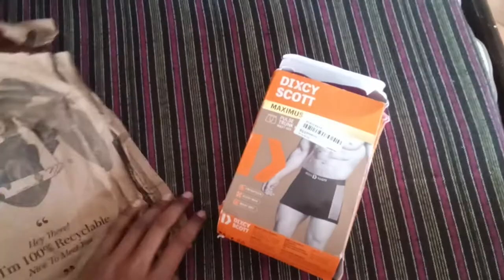Dixcy Scott Maximus trunks pack of 2